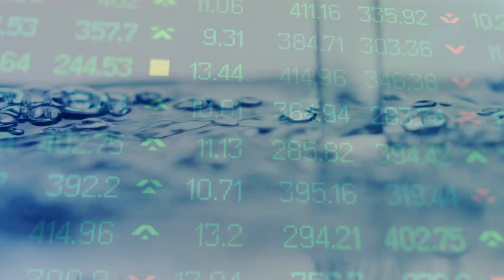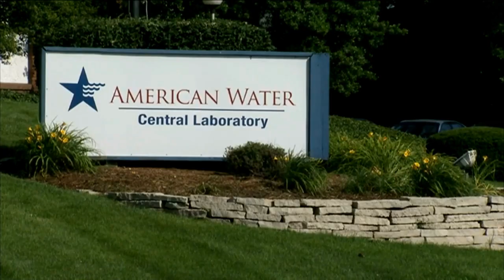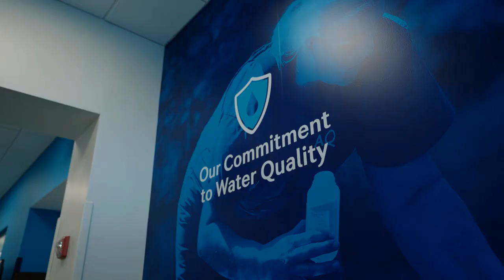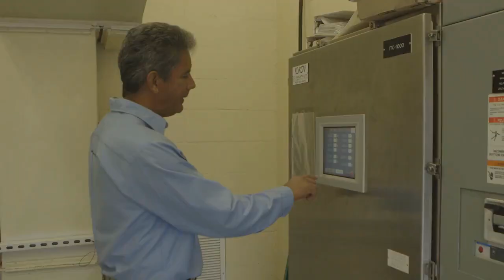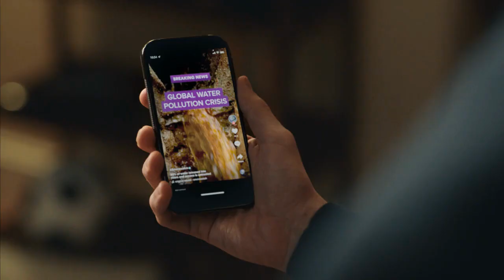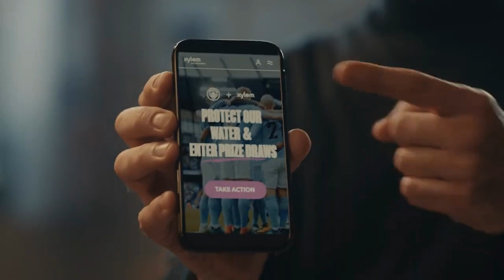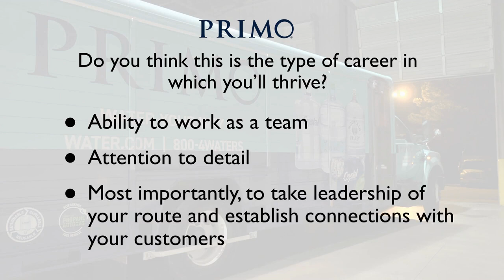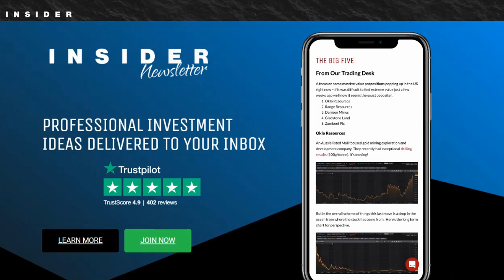6 Best Water Stocks To Buy In 2023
In this video, we discuss the top water stocks to watch in 2023. Water is a critical resource that is becoming increasingly scarce in many parts of the world, making investments in water stocks a smart move for both your portfolio and the planet.

We cover a range of companies, including American Water Works, York Water Company, Essential Utilities, American States Water Company, Xylem, and Primo Water Corporation, highlighting their strengths and potential for growth.

Whether you're a seasoned investor or just starting out, this video provides valuable insights into the water sector and the investment opportunities it offers.